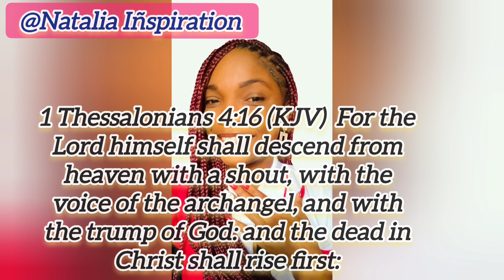A Dream And A WORD Of Encouragement